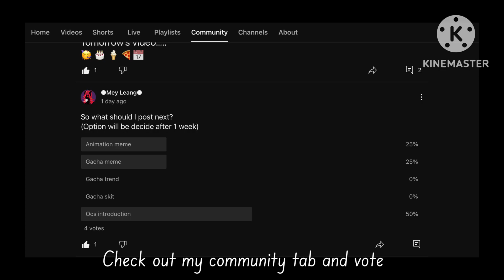I can’t do this anymore [Gacha Club]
I srsly don’t know what to post